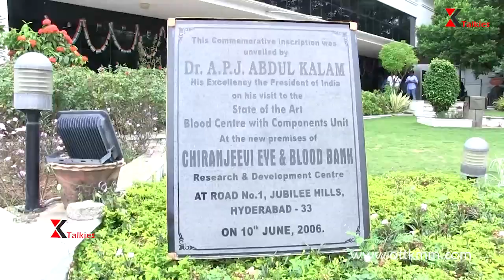Independence Day Celebration 2023 | Allu Aravind Flag Hoisting Ceremony At Chiranjeevi Blood Bank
Watch & Enjoy - For More Updates